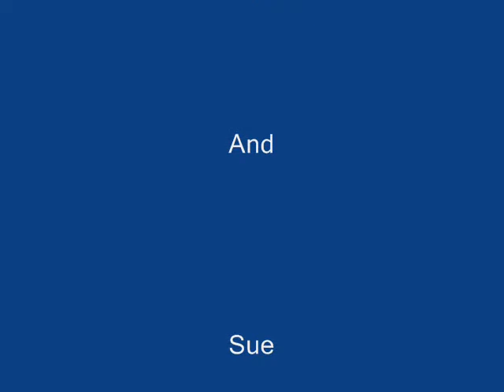beau video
Beau in 2006 to dont stop me now